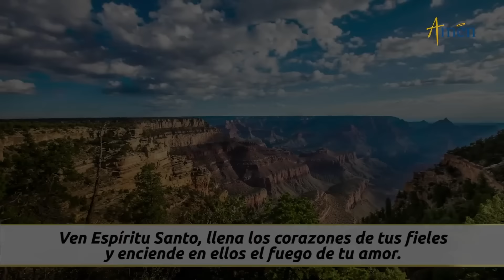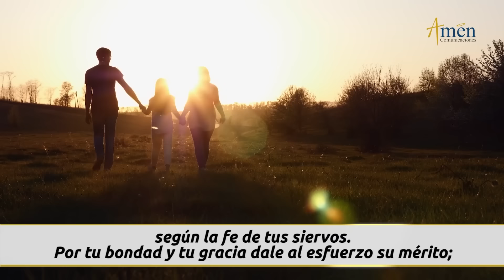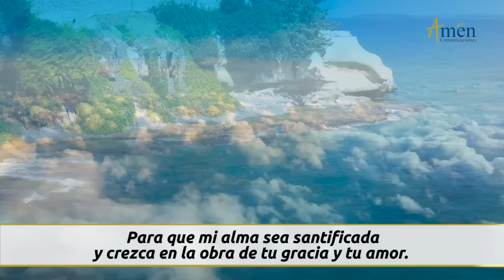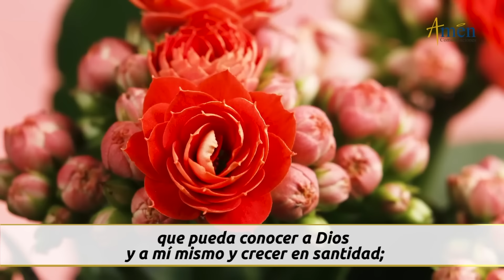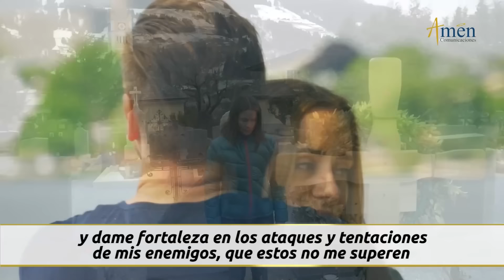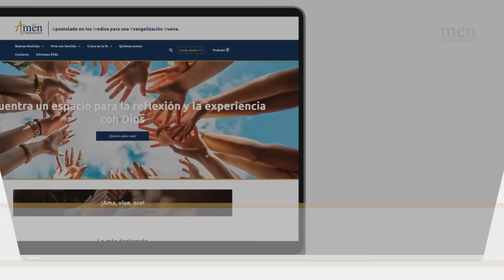Novena al Espíritu Santo l Día 5 I Padre Carlos Yepes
👉 Novena al Espíritu Santo

"Invocación al Espíritu Santo
(Secuencia Pentecostés)"

Ven Espíritu Divino,
manda tu luz desde el cielo,
Padre amoroso del pobre;
don en tus dones espléndido;
luz que penetra las almas;
fuente del mayor consuelo.

Ven, dulce huésped del alma,
descanso de nuestro esfuerzo,
tregua en el duro trabajo,
brisa en las horas de fuego,
gozo que enjuga las lágrimas
y reconforta en los duelos.

Entra hasta el fondo del alma,
divina luz y enriquécenos.
Mira el vacío del hombre
si Tú le faltas por dentro;
mira el poder del pecado
cuando no envías tu aliento.

Riega la tierra en sequía,
sana el corazón enfermo,
lava las manchas, infunde
calor de vida en el hielo,
doma el espíritu indómito,
guía al que tuerce el sendero.

Reparte tus Siete Dones
según la fe de tus siervos.
Por tu bondad y tu gracia
dale al esfuerzo su mérito;
salva al que busca salvarse
y danos tu gozo eterno.
Amén.